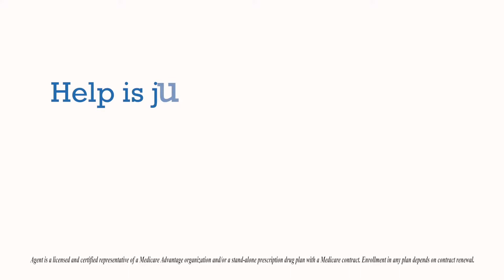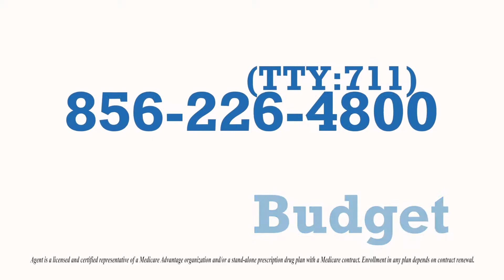Breaking the Rules: Shelly O'Donovan, Illuminate The Message, LLC, guest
Learn how to bridge the gap between verbal and nonverbal communication to build success into your business life. Shelly has the scientifically-backed tools to teach you such things as using and reading body language, reading the human face, human lie detection and much more.